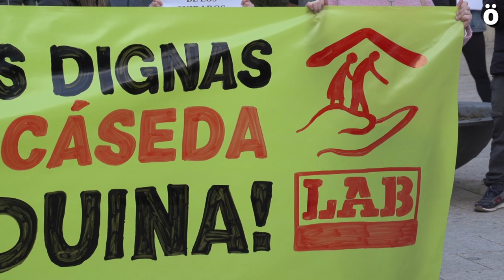Concentración en Caseda por unas condiciones laborales dignas en la Residencia de Mayores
Un centenar de personas se ha concentrado frente al ayuntamiento de Caseda para reclamar unas condiciones laborales dignas en la Residencia de Mayores del municipio y por un convenio digno.